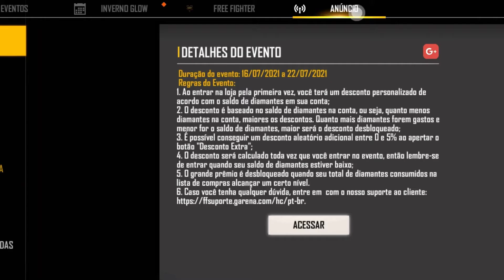EVENTO DESCONTO GEMADO - PACOTE ESTILO TECH, SOMBRA ROXA E NOVA INCUBADORA - FREE FIRE!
Fala tropa blz vocês estão bem, no vídeo de hoje trago o novo evento que chegou no free fire, desconto gemado que trás o pacote estilo tech, pacote sombra roxa e nova incubadora no free fire, espero que gostem do conteúdo

🔴ATIVEM O SINO DE NOTIFICAÇÕES

🔴META 100✅
🔴META 200❌
🔴META 300❌
🔴META 400❌